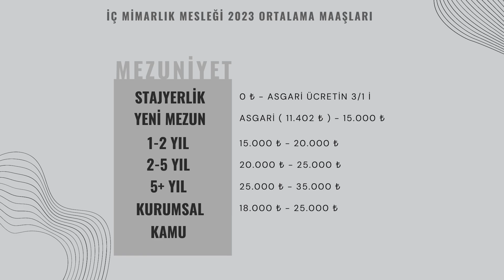İç Mimarlar Ne Kadar Kazanıyor ? İç Mimar Maaşları, Merak Edilenler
Herkese merhabalar ! Bu videoda İç mimar maaşlarını net şekilde rakamlarla size göstermek istedim. Bu konu bölümü düşünenler ve öğrenciler için büyük bir soru işaretiydi. Umarım faydalı olmuştur !

Yorumlarda sorularınızı ve eleştirilerinizi uygun bir biçimde belirtebilirsiniz.

 • Alive – LiQWYD (N...

İç Mimarlık Hakkında Tavsiyeler
İç Mimarlık
İç Mimarlık Bölümü
İç Mimarlık Ve Çevre Tasarımı Bölümü
İç Mimarlık Ve Çevre Tasarımı
İç Mimarlık Ve Çevre Tasarımı Nasıl Bir Bölümdür
İç Mimarlık Ve Çevre Tasarımı Proje Yapımı
İç Mimarlık Ve Çevre Tasarımı Proje I Proje II